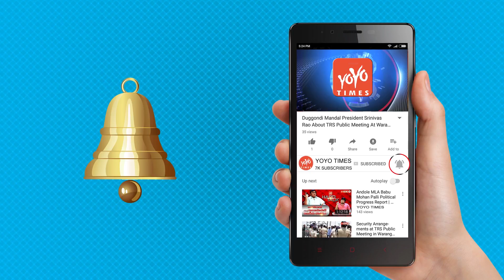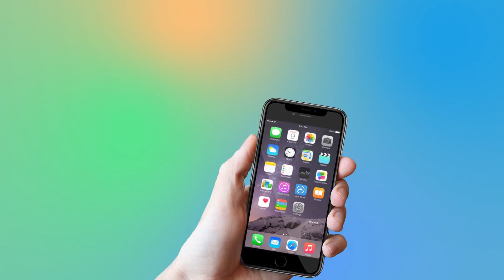Bigg Boss Telugu Season 2:Episode 65 Highlights.!! | Geetha Madhuri | Deepthi Sunaina | YOYO Times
Bigg Boss announced the nominations task for the housemates. Bigg Boss asked the housemates to team up with their favourite contestant in the house. Bigg Boss mentioned that Tanish and Amit are to be left alone from this nomination process. As Tanish is the captain of this house and Amit has got a two week extended stay in the house. Kaushal teamed up Geetha Madhuri. Deepthi Sunaina teamed up Shyamala. Nutan Naidu teamed up with Deepthi Nallamothu. Roll Rida teamed up with Ganesh. Samrat teamed up with Pooja Ramachandran Nutan Naidu indicated that he is ready to make a self-nomination for himself. While Roll Rida has taken this opportunity to pay back Ganesh, and hence he opted for self-nomination. Tanish stayed back while picking one between Shyamala and Deepthi Sunaina as he felt that he might create a lot for unnecessary discussions. Bigg Boss asked Tanish to select one person from the saved contestants and nominate him for the elimination procedure. Tanish has chosen Shyamala and gave a reason that she has already enjoyed life outside Bigg Boss house and came back and hence he felt that she can still have support from the common public in the votings.

In the promo of today’s episode, we can see Shyamala upset with the reason Tanish have for nominating her once again.